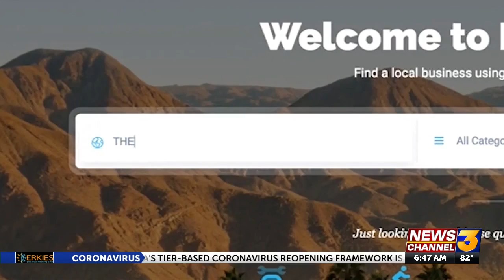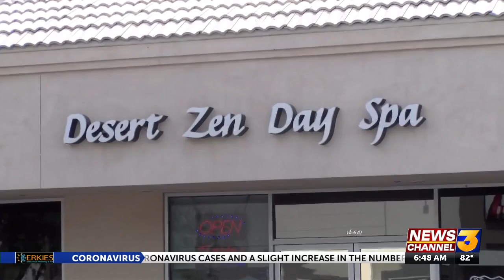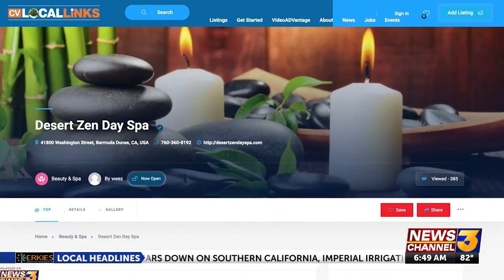Support local businesses through CVLocalLinks.com